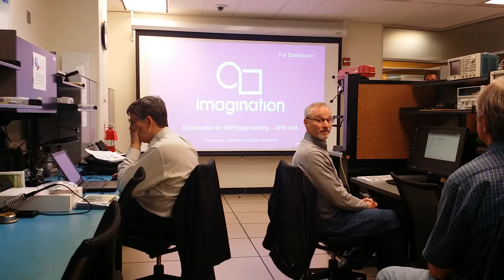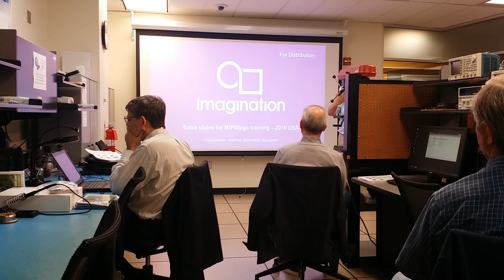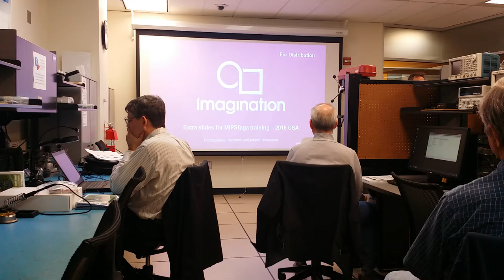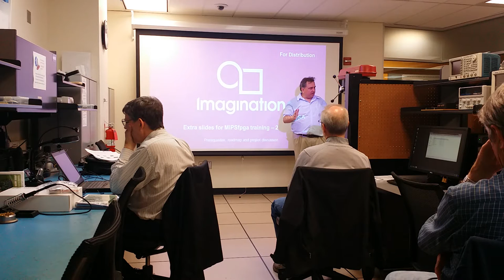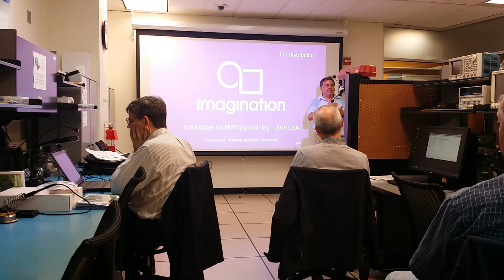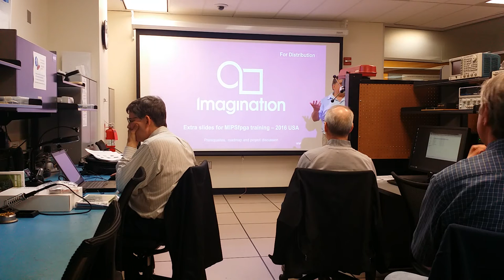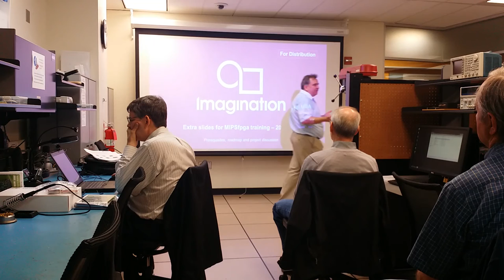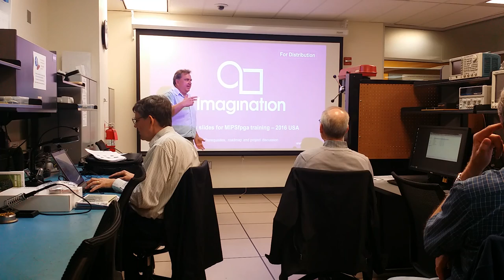MIPSfpga advantage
A speech by Yuri Panchul during MIPSfpga seminar at Portland State University in Portland, Oregon on May 4 2016